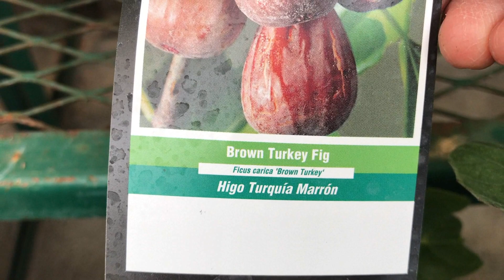[石针养花]喜来登连锁花店 - 士嘉堡分店 - 早春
===下面有本视频的位置、植物等补充信息===

我是一名养花爱好者，喜爱植物，也有一颗对植物的好奇心。

我希望通过YouTube视频，和大家分享养花经验、心得，还有对植物的欣赏。

我尽全力解说，希望对您有所借鉴，对您的造园之路有所帮助。

非常感谢您来到石针养花YouTube频道。如果希望看到更多的养花、园艺方面的视频，欢迎点击这里订阅：

如果您喜欢这个视频，欢迎您能将这个养花频道、视频分享到您的朋友圈。

位置：
喜来登连锁花店 - 士嘉堡分店

视频中提到的植物：
Primula 报春花
Ranunculus 花毛茛
Fig 无花果
Clerodendrum thomsoniae 龙吐珠 (Bleeding Heart Vine)